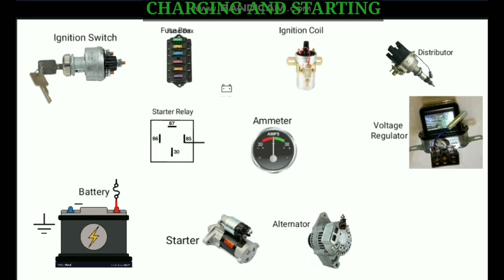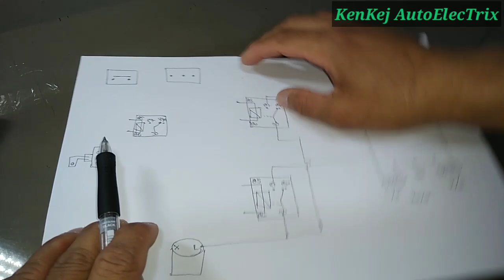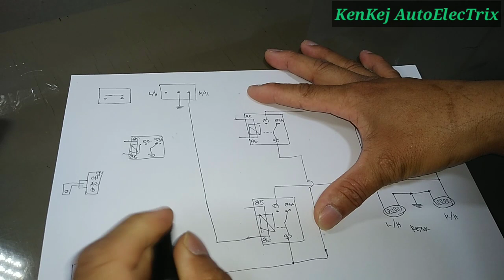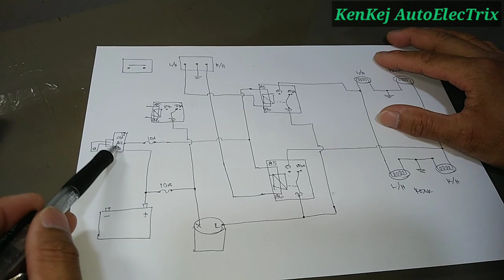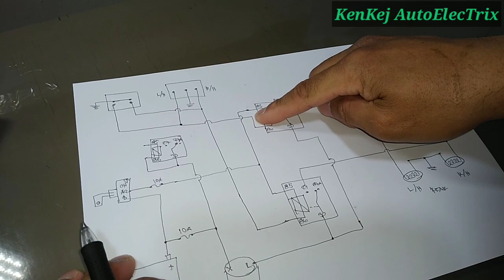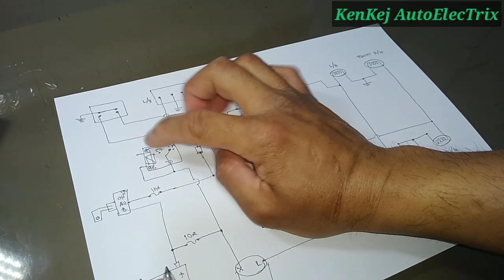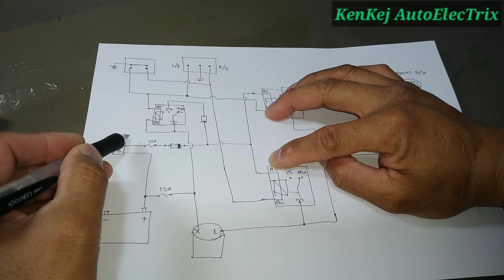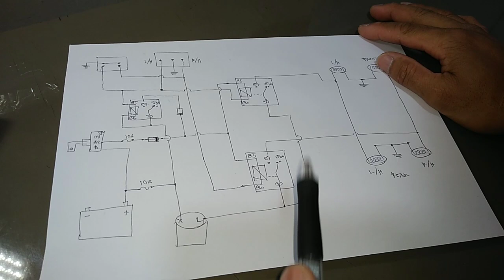NEGATIVE TRIGGER CONNECTION NG SIGNAL LIGHT AT HAZARD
Paki Support po si @kejshachannel6326

Please Follow on my Facebook Page...